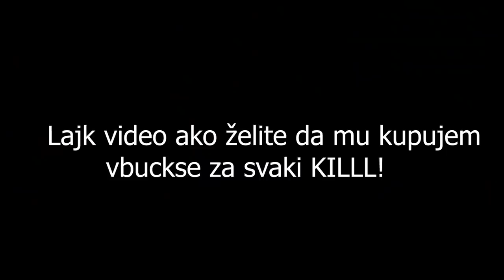MLAĐI BRAT I JA IGRAMO FORTNITE DUO ,ALI NA TABLETU!